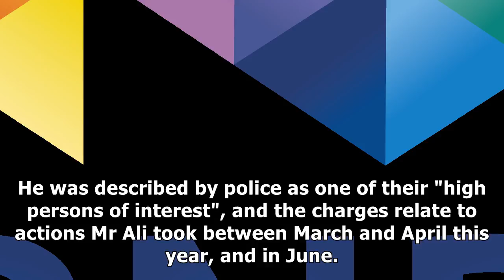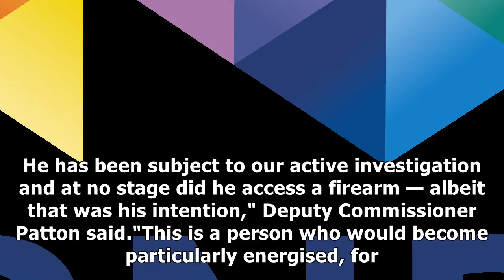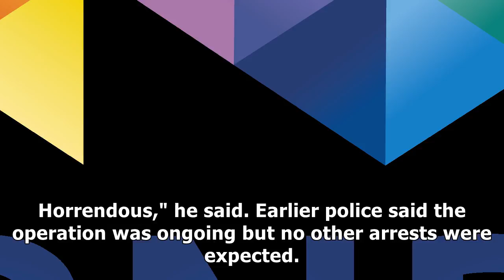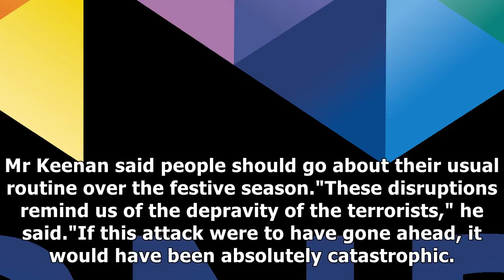Terror accused 'planned new year's eve massacre in federation square'